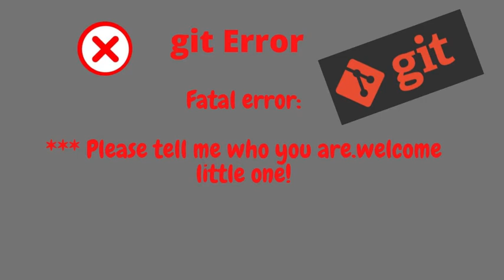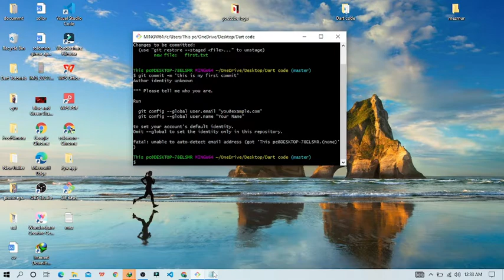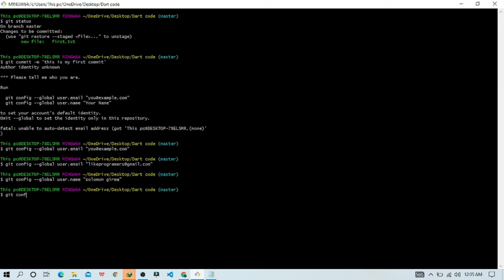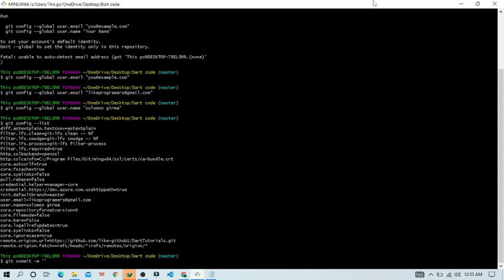please tell me who you are error | How to Configure Username & Email using Git Bash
Git:  please tell me who you are error | How to Configure Username & Email using Git Bash
In this video you are able to solve Git Please tell me who you are error when you are commit your code on GitHub using Git bash.